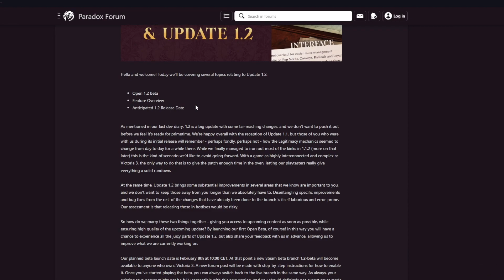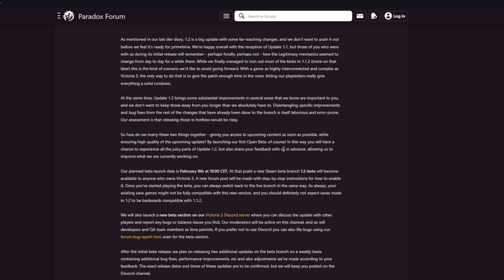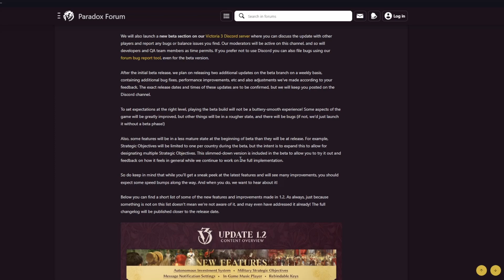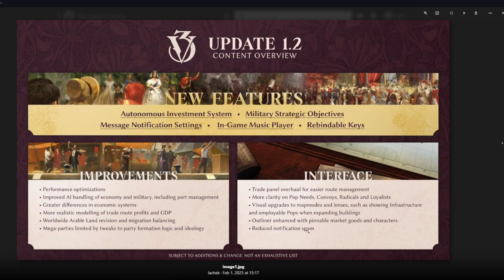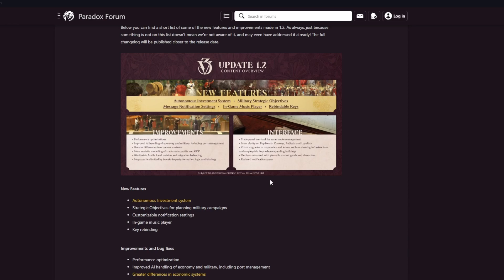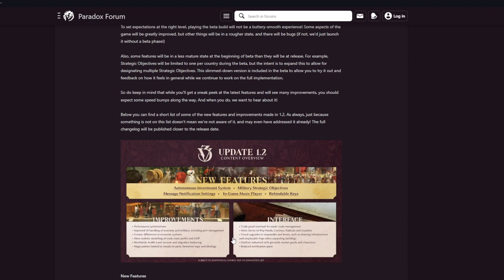BETA ABIERTA DE LA 1.2 - DIARIO DE DESARROLLO 73 - VICTORIA 3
En este video veremos el diario de desarrollo 73 de Victoria 3, en el que repasaremos las fechas de el 1.2 y la beta abierta de la misma, junto a todo lo que añadirá esta versión.

Para ver todos los diarios de desarrollo y parches de victoria 3 tienes disponible la siguiente lista de reproducción
Dev diaries y Parches Victoria 3: